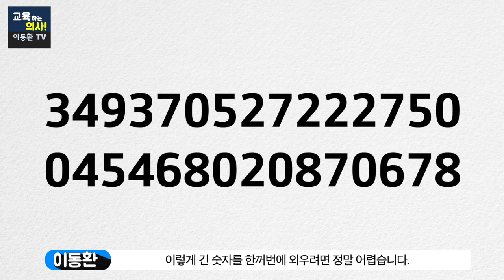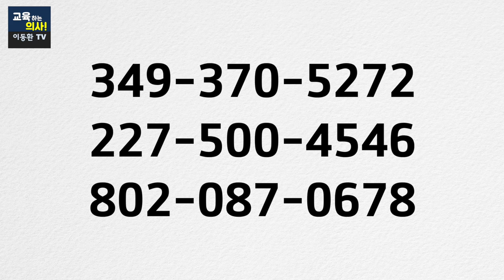기억력과 뇌기능이 되살아나는 과학적으로 검증된 방법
이런 방법으로 뇌를 훨씬 더 젊게 만들 수 있습니다. 과학적으로 검증된 뇌기능 살아나는 방법에 대해서 설명드립니다.
00:00 뇌기능이 떨어진다는 것을 느낄 때 걱정 안해도 되는 이유
01:17 [늙지않는 뇌] 책 간단 소개
02:04 단순한 기억력 장애와 치매로 이어질 수 있는 증상 구분하기
04:20 기억력 강화 훈련 첫번째 방법
05:13 기억력 강화 훈련 두번째 방법
05:45 기억력 강화 훈련 세번째 방법
06:11 기억력 향상 시키는 생활 요법들
○책 [늙지않는 뇌] 구매 사이트